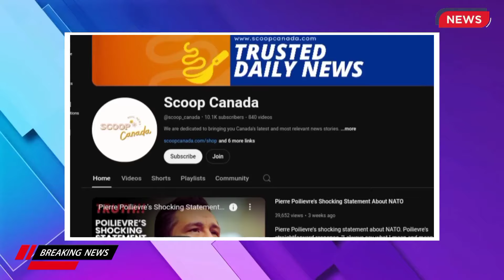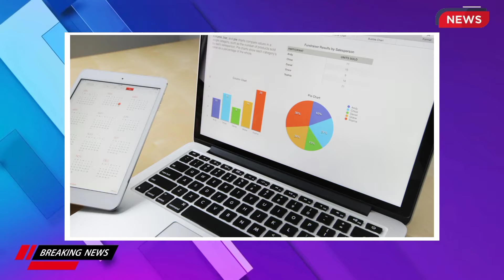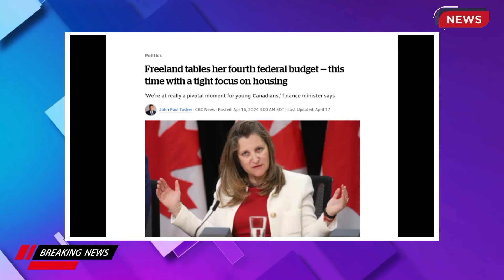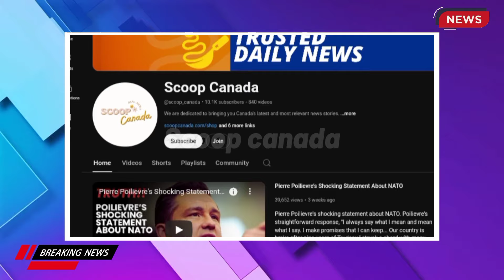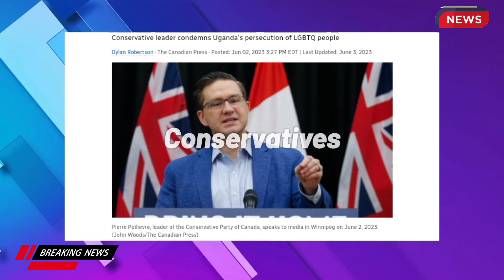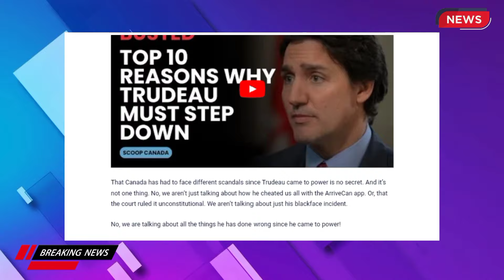Trudeau's Support For Freeland Sparks Liberal Backlash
Prime Minister Justin Trudeau's support for Freeland sparks liberal backlash amidst significant turmoil over managing the nation's half-trillion-dollar budget. Freeland has mismanaged most of the budget session under the Liberal government. Trudeau’s steadfast backing of Freeland has become a focal point of criticism within the party. While loyalty to cabinet colleagues is a virtue, many Liberal Members of Parliament are questioning the wisdom of this stance.

Freeland, who has been at the forefront of the country's financial policy, has come under intense scrutiny from various quarters for handling economic matters. The Prime Minister’s alignment with her puts him at odds with a faction within his party that feels a reshuffle might be necessary to restore confidence.

🔒 Copyright Information 🔒